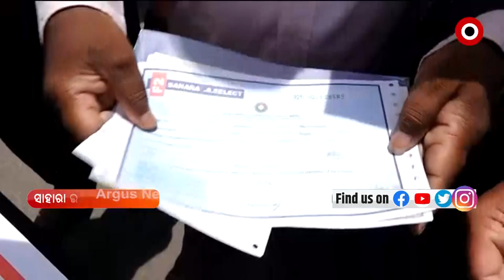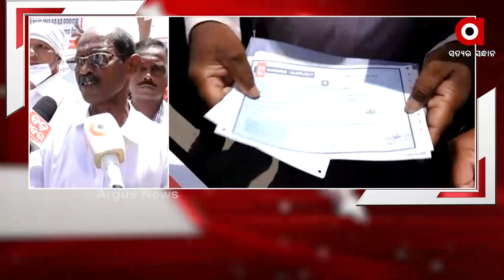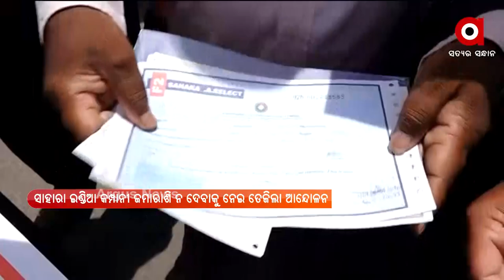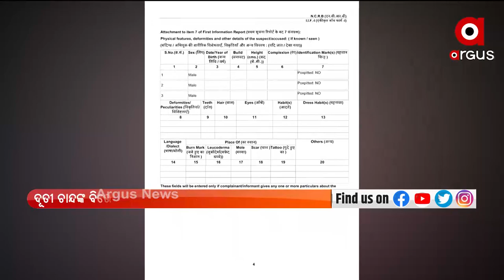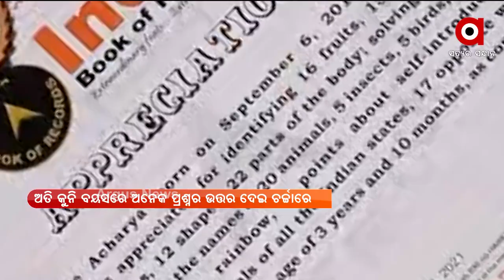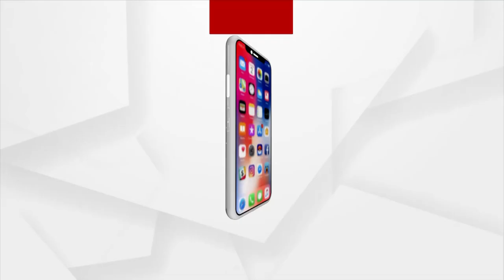Argus update 6 PM | 3rd September 2021 | Argus News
BARABATI DHAULI EXPRESS 6 PM

+ ସାମ୍ନାକୁ ଆସିଲା ଷ୍ଟେଟ ଏମ୍ପ୍ଲୋୟମେଣ୍ଟ ରେଜିଷ୍ଟ୍ରେସନ ଅଫିସରେ ଅବ୍ୟବସ୍ଥାର ଦୃଶ୍ୟ

 + ମୋ ସାଇକେଲ ପରେ ପଙ୍ଗୁ ପାଲଟିଲା ସିଟି ବସ ସେବା

+ କଟକର ପରିମଳ ବ୍ୟବସ୍ଥା ଉପରେ ଉଠିଲା ପ୍ରଶ୍ନ

+ ଆଉ ଦିନ କେଇଟା ପରେ ବିଘ୍ନ ଵିନାଶକଙ୍କ ପୂଜା

+ କୁନି ବୟସରେ କମାଲ କଲେ  ସୌମ୍ୟାଶ୍ରୀ